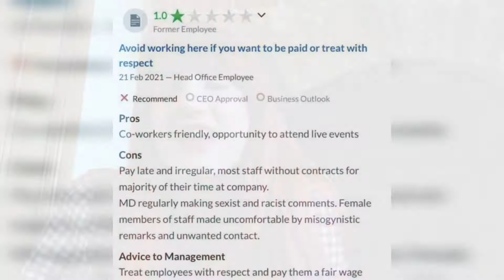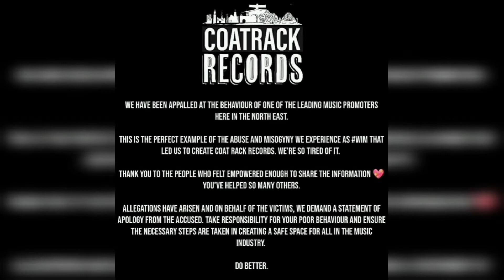North East record label's advice on keeping the local music scene safe after lockdown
After information was brought to light regarding the poor working conditions and sexual harassment of workers at SSD Concerts, many small businesses and independent venues began working together to make gigs and festivals a safer environment for staff, artists and fans alike.